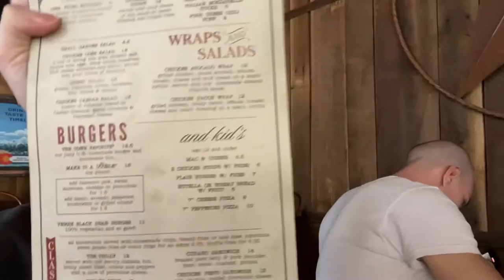COLORADO TRAVEL VLOG 2021: TELLURIDE, OURAY HOT SPRINGS, DURANGO + MORE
Before you go don’t forget to:
-It means the world to me & helps me out so much-